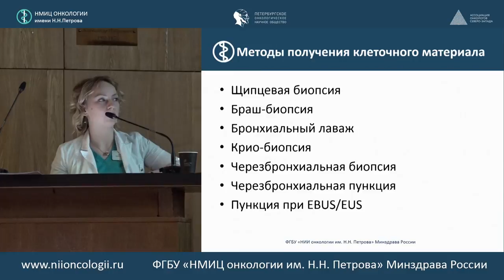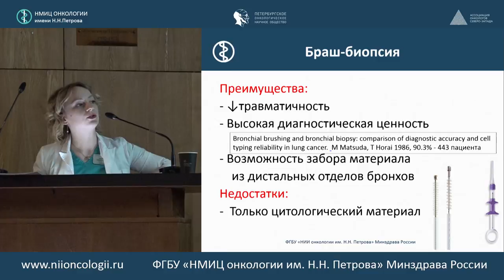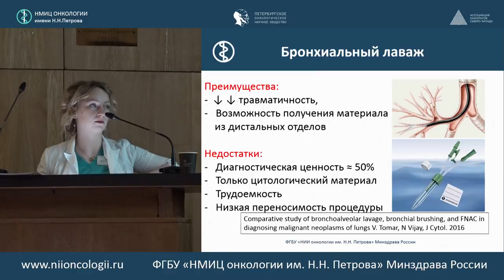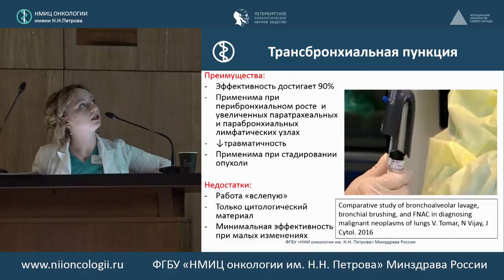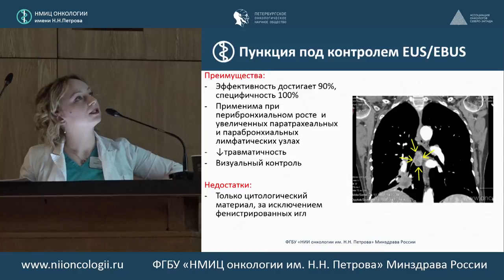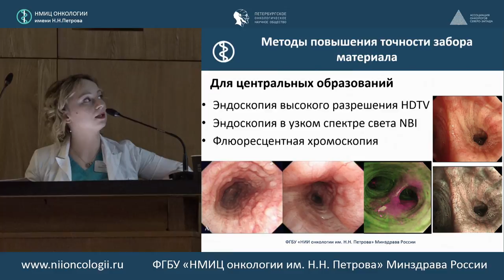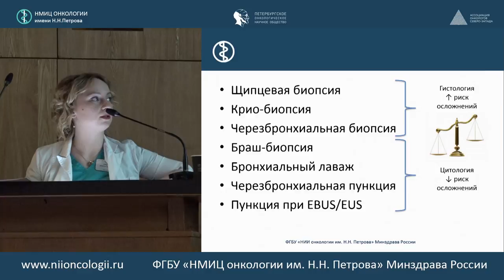Инвазивная диагностика немелкоклеточного рака легкого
Марина Валерьевна Гринкевич (ФГБУ «НМИЦ онкологии им. Н.Н. Петрова» Минздрава России, Санкт-Петербург)